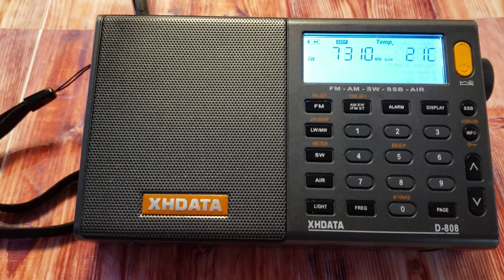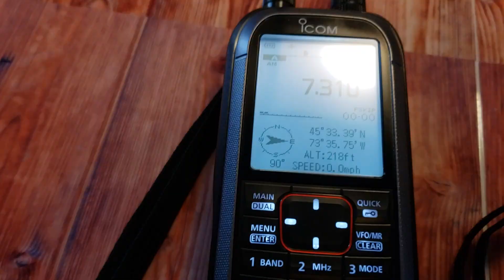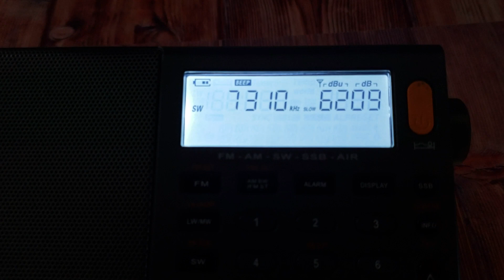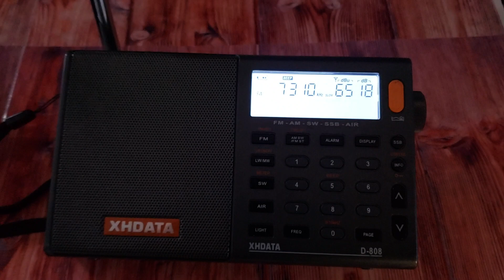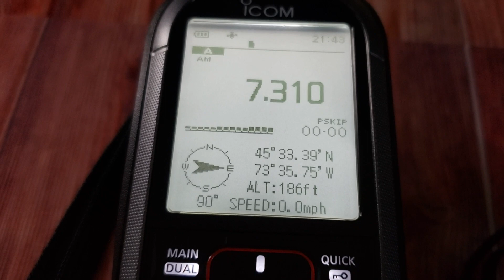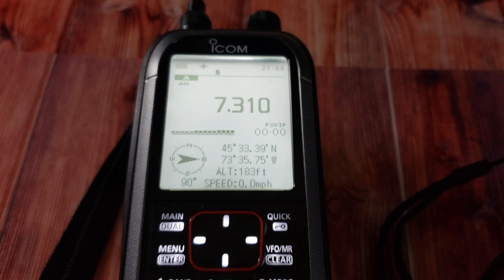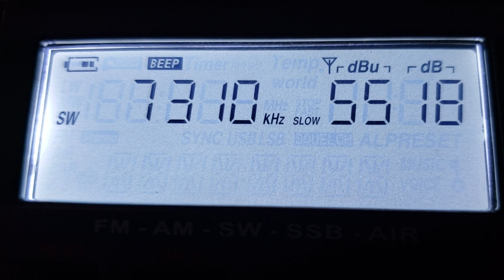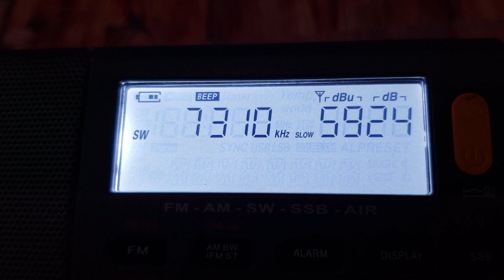SW test Icom IC R30 VS XHDATA D808 receiver radio Romania 7310 kHz Shortwave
Testing using same conditions with telescopic antenna on February 4th 2020 at 2145 UT